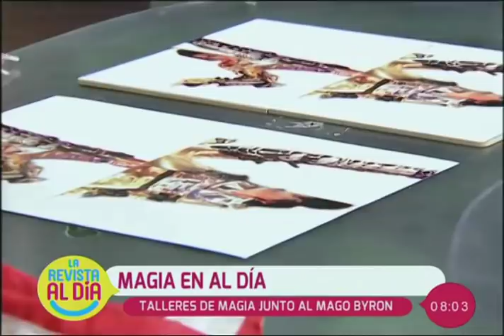La magia se toma el escenario de ''Al Día''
En el segmento de entrevista nos visita el mago Byron, quien nos habla en detalle sobre el taller de magia que ofrece, para que niños puedan aprender este increíble arte.